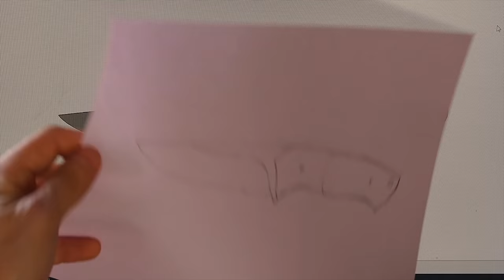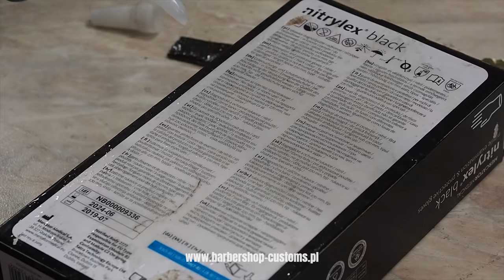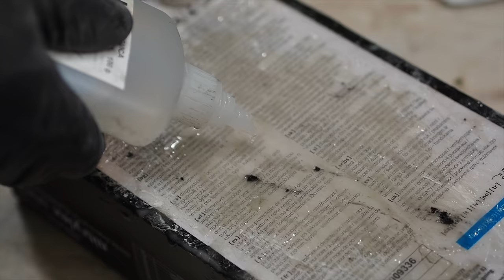Knife Making - HUNTING Knife w/ Elephant IVORY Handle (Synthetic)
Here's how we've made our classic hunting knife with a complex handle made out of elephant ivory and bog oak.

Blackening the steel:
A mixture of caustic soda (700g), potasium saltpeter (250g) and water (1,2 l)
The temperature of the solution should be kept between 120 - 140 C.
I keep the knife inside for about 30 minutes to get consistent black colour, you can manipulate the time to achieve different results, shorter period should give you dark brown or purple - ish colour.
Be careful - this mixture is highly corrosive!

Heat treatment:
-Austenizing temperature: 830 C
-Tempering: 180 C

Specs:
Forbidden
Steel: 80CrV2 3.1 mm
Length: 230 mm
Blade width: 28 mm
Blade length: 105 mm
Handle: Synthetic Ivory, Bog Oak, Brass pins
Weight: 160 g

"Things forbidden have a secret charm." ~ Tacitus